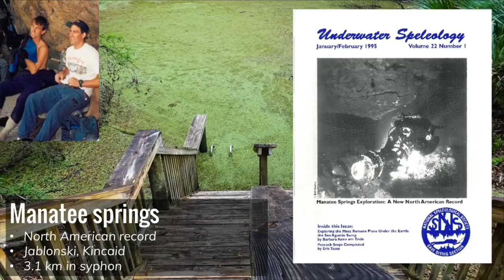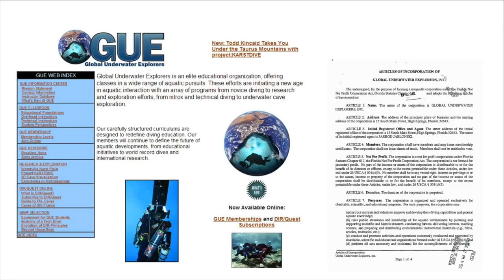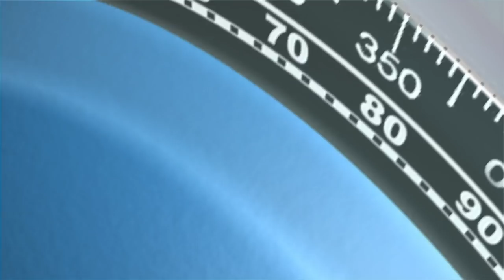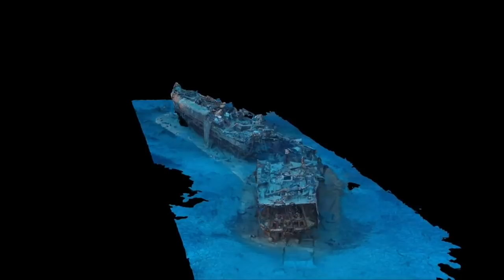GUE Updates August 2018 from GUE President, Jarrod Jablonski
GUE Celebrates our 20th Anniversary!

Our global network of divers has dramatically changed the world of diving over the past 20 years through standards-based teaching and worldwide exploration and conservation projects.

GUE.tv and InDepth.blog are productions of Global Underwater Explorers (GUE), the 501(c)(3) nonprofit committed to high-quality scuba diver education and to exploration and conservation of the world’s aquatic environments.

The Global Underwater Explorers is celebrating its 20th year of educating divers and inspiring them to become explorers and conservationists of the world’s bodies of water. Unlike most for-profit dive training agencies, GUE is focused on developing a community of passionate, like-minded, and highly skilled divers to explore the aquatic world in support of archaeology, history, and conservation.

After two decades of teaching students, the GUE community has grown to over 90 countries and over 150 instructors. GUE divers have participated in projects in more than 35 countries and worked with universities and researchers from around the world to explore, study, and document all types of aquatic environments.

Watch our latest Facebook Live update for more details on our 20th anniversary, GUE scholarship and fundraising initiatives, as well as our three new Scuba diving course offerings: Cave Sidemount Diver, Scientific Diver, and Photogrammetry Diver!